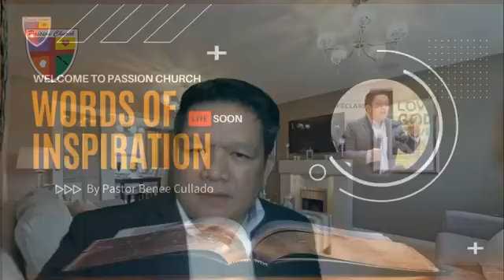14/12/20 WOI Ptr Bennie